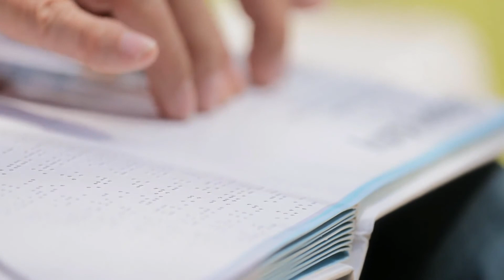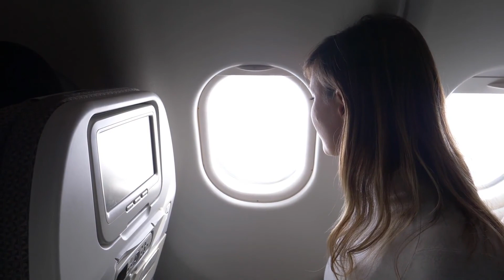Qué es una biopsia cervical